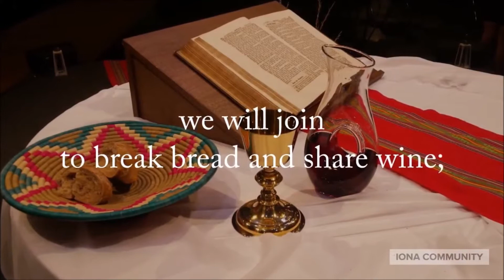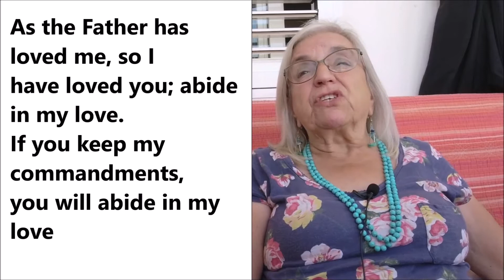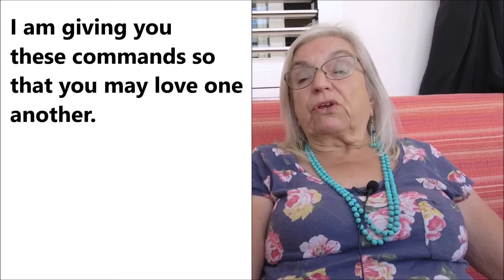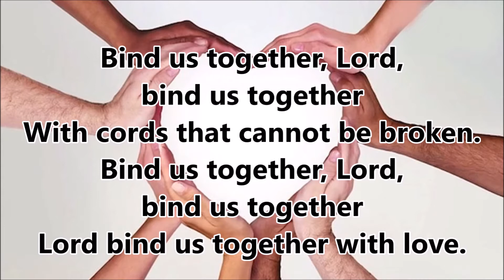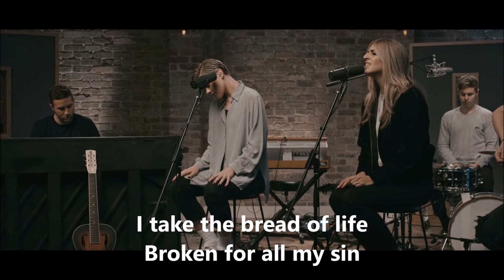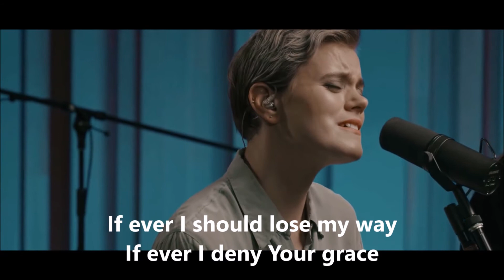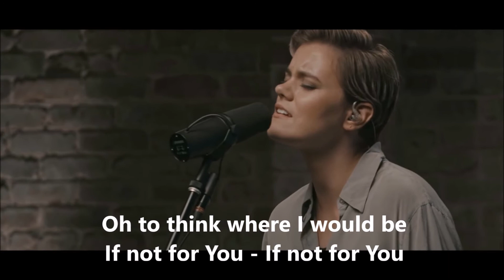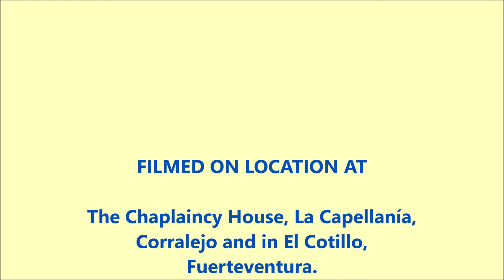Sunday 9 May 2021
Sunday 9 May 2021, Easter 6 – The Holy Communion Service will be available via this link from 6.00pm on Saturday evening 8 May. This Service will also take place LIVE in Corralejo at 6pm Sunday evening in a Covid secure environment (facemasks, hand sanitizer, temperature monitoring, track & trace, social distancing etc), as we return to live services under the “new normality” of the pandemic.